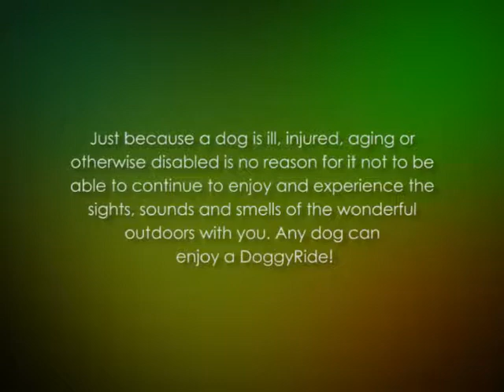★ About Pets: DoggyRide Novel Dog Stroller, Urban Red Review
The DoggyRide Novel Dog Stroller - Urban Red combines health, safety, and comfort into one both for the pet and you. It is regarded as one of the leading brands currently on the market. It is perfect unit to give your dog amazing sights, smells, and sounds of wonderful outdoors with you when it is ill, aging, disabled, or otherwise disabled. It has a large carrying capacity making it ideal for larger dog breeds such as border collies, Labrador retrievers, and Samoyed. This unit is multi-faceted, multi-functional, and luxurious for taking your dog outdoors for strolling.

DoggyRide Novel Dog Stroller - Urban Red Features

Easy conversion to trailer. This jogger stroller can easily be converted to a bike trailer or stroller, thanks to the conversion kits.
Complete outdoor experience. This is made possible with the rainy cover, and luxury pet mat designed for a comfortable and cushioned ride.
Easy storage. It is easy to fold the cabin and store it in the storage bag it comes with. It makes it suitable when you are done adventuring for the day.
Durable. This is a long lasting pet jogger- stroller. It is made from tough and long lasting materials. You are therefore assured that it will last for many seasons before replacing it.
Pros
Convertible
Nice design
Easy maneuverability
Comes with cargo roof sack
Lightweight

Cons
Some issues with comfort
DoggyRide Novel Dog Stroller - Urban Red Reviews
One of the recent customers who purchased the DoggyRide Novel Dog Stroller - Urban Red said, “This is a nice product and I am very happy I bought it. I am able to go with my dog for long walks that I couldn’t do before. I highly recommend this unit.”
The DoggyRide Novel Dog Stroller - Urban Red is designed to deliver satisfaction and comfort of the owner and the dog. It is made of high quality components to keep your dog healthy and safe.

Product Description
Dutch Dog Design puts your beloved pets first. The Dutch Dog Design DoggyRide Novel Trailer is a premium mode of transportation for your best friend when he or she can't run alongside you anymore. The Novel Trailer ensures that your dog can still enjoy the outdoors with you. It's incredibly light aluminum alloy frame is eight pounds lighter than other models, meaning it's super easy for you to tow pets up to 100 pounds. Similar to the Original Trailer, a kickstand is available for added stability during loading; aluminum alloy rims, spokes, and hubs (instead of stainless steel); side and front reflection strips on the cabin fabric for added protection; a back entry door pouch for water; and finally, a super comfortable headrest cushion up front. Available in two bright color choices.   Additional features:   Lowered center of gravity for total stability Seat position and tow bar alignment creates additional safety and stability Rain/dust front layer helps protect your loved one from harmful wind, dirt, and rain   About Dutch Dog Design Dedicated to providing dogs with a higher quality of life, Dutch Dog Design has been making dog trailers, strollers, joggers, and accessories since 2003. Identifying a need for such equipment, the owners of Dutch Dog simply couldn't find anyone else committed to ensuring our pets' prolonged enjoyment of the outdoors. Now, pet owners and pets alike rejoice all over the world- ailments and age no longer have to keep your loved ones indoors. Dutch Dog Design's trailers, strollers, joggers, mats, and conversion kits mean your best friend can stay by your side on the road of life. Open dimensions: 31L x 21W x 25H inches. Super lightweight aluminum alloy frame. Folds for easy storage. Weight capacity: 100 pounds. Folded dimensions: 31.5L x 21W x 8H inches.

doggyride original dog stroller
dutch dog novel jogger pet stroller
senior dog stroller
doggyride mini
doggyride stroller
doggyride novel dog jogger-stroller
doggyride novel stroller